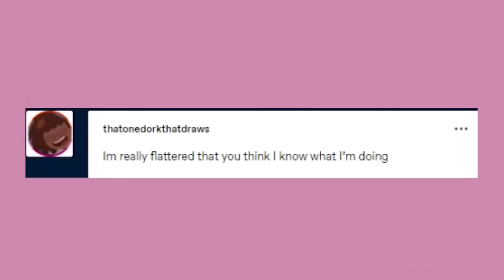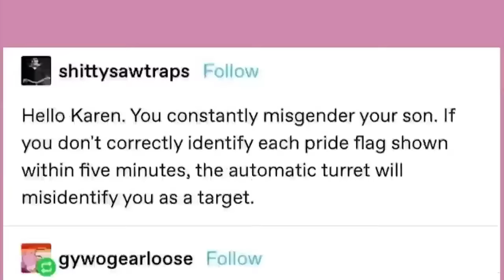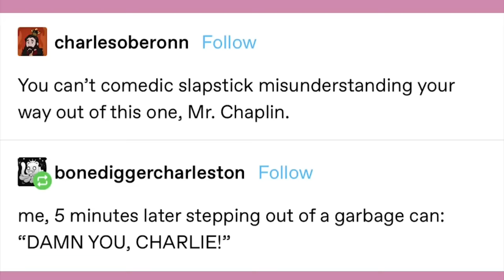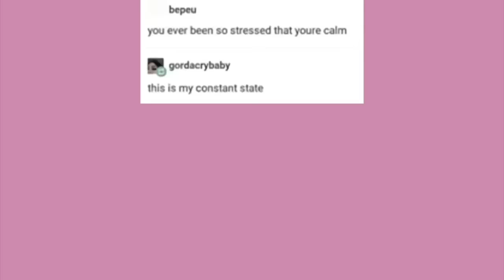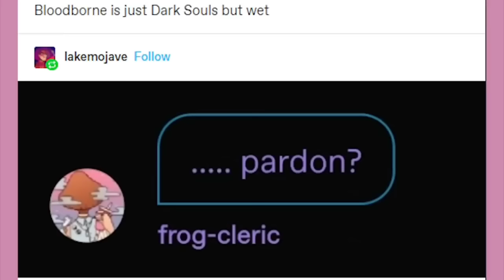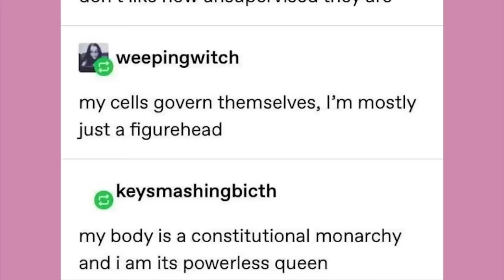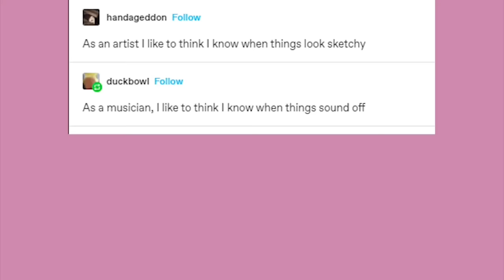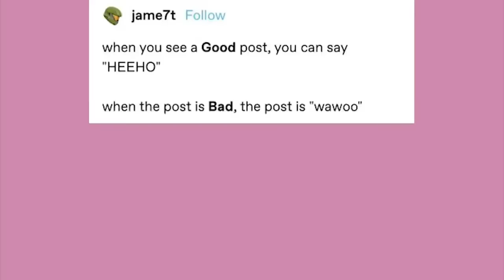It Came From Tumblr The Movie, Octopath Edition | Mega Binge Compilation